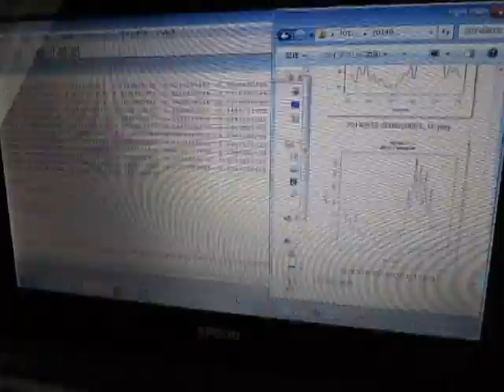超音波伝搬状態の測定解析（超音波テスター） Ultrasonic experiment